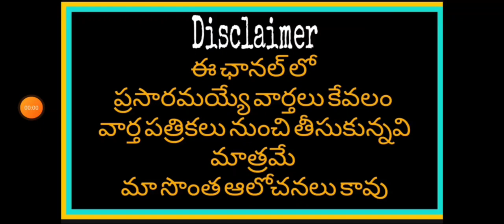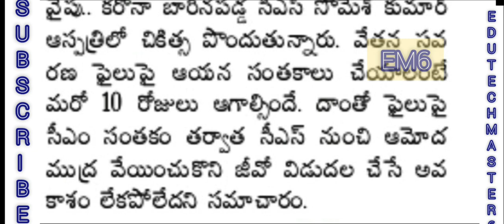సియం కు ఉద్యోగులు పెన్షనర్ల వేతన సవరణ ఫైల్ |జీవో విడుదలకు కసరత్తు